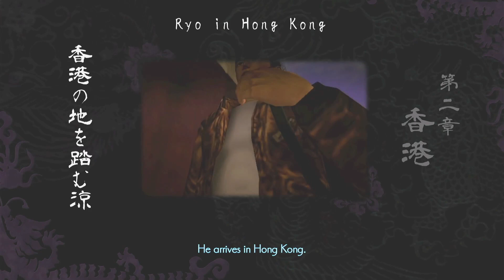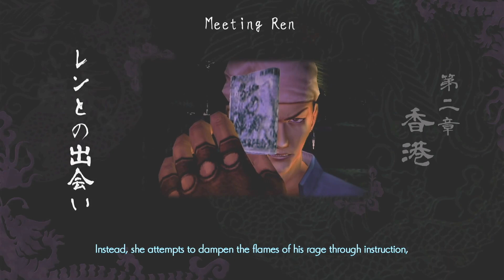PS4 Shenmue 3 recap